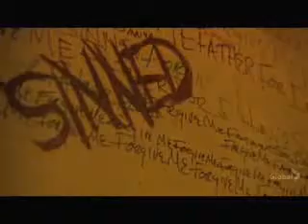Time After Time.avi